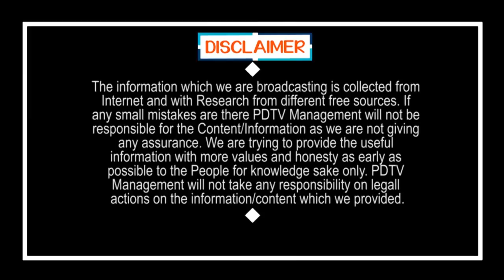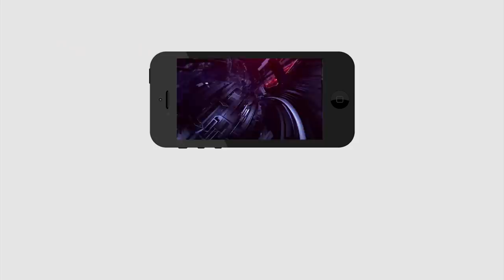Big Shock | TDP MLA's Likely Joining in YSRCP | ఇద్దరు కాదు 7గురు ఎమ్మెల్యేలు వైసీపీలోకి..?